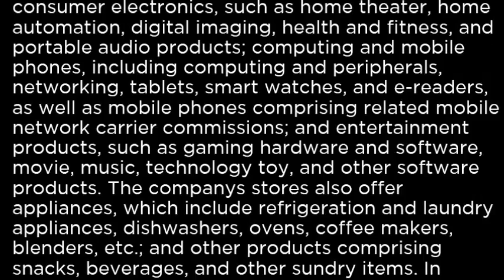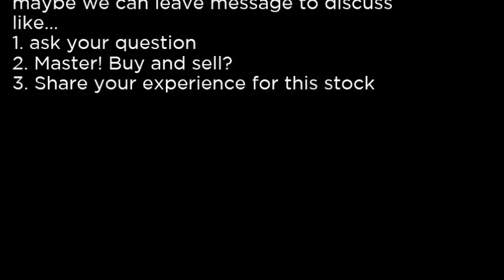BBY Best Buy Co , Inc BBY buy or sell Buffett read basic